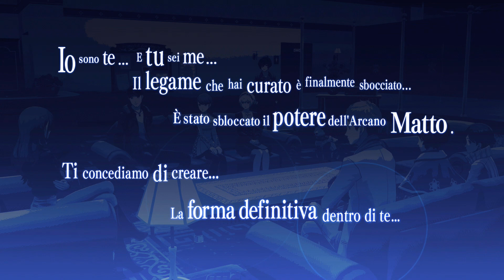Persona 3 Reload ITA Ep 1 [Affinità Sociale: 0-Matto/SEES]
L' Affinità Sociale della SEES (Il Matto) si sblocca automaticamente la sera del 20 Aprile.
Nel video verranno visualizzati solo i momenti dei Rango + (o Rank-Up), i quali si susseguono automaticamente nei momenti elencati:
00:00 Rango-1 (18 Aprile)
01:57 Rango-2 (20 Aprile)
03:50 Rango-3 (9 Maggio)
05:58 Rango-4 (7 Luglio)
08:38 Rango-5 (22 Luglio)
12:02 Rango-6 (2 Novembre)
14:53 Rango-7 (4 Novembre)
17:09 Rango-9 (28 Novembre)
19:50 Rango-10 MAX (31 Dicembre) Sblocco Persona: Susano-O (LV 77)

PS: Prima del Rango 10 ci sarà una scelta, se accettare l'offerta di Ryoji e vedere il Bad ending o continuare la storia.